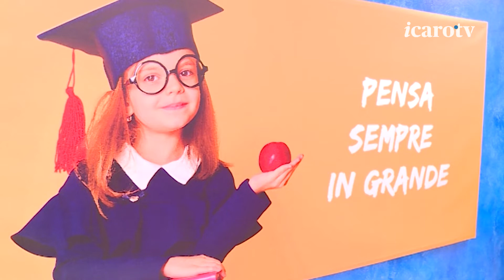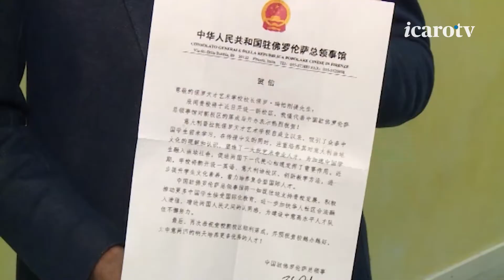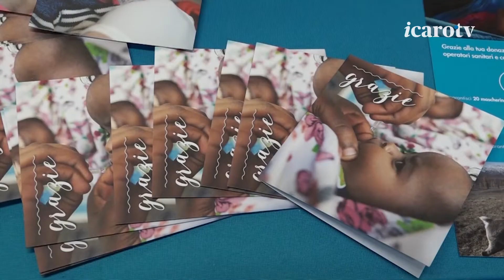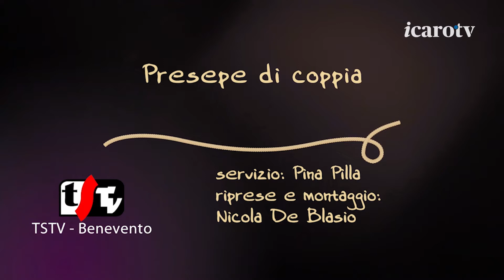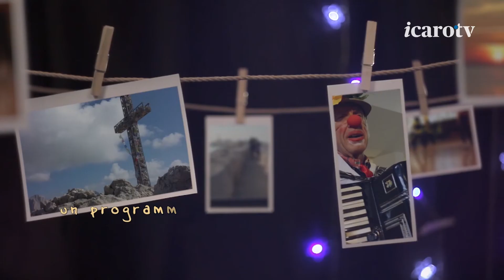Tikva Puntata 09 - Anno 2021-2022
Bentrovati a questo nuovo appuntamento con Tikva, gli intrecci della speranza. Per la nostra puntata  natalizia partiamo da un presepe che sta destando tanta curiosità. Andiamo a Cesenatico nei giardini di Villalta dove il comitato culturale "Il Mulino" che ha realizzato una natività molto delicata e diversa da quelle che siamo soliti vedere. A cullare Gesù, infatti, nella rappresentazione a grandezza naturale con 23 statue ci pensa San Giuseppe con un gesto amorevole, mentre Maria si riposa dopo il parto.

E ora a Prato dove l'integrazione passa dai banchi di scuola. E' stata, infatti, inaugurata la prima scuola d'infanzia e primaria bilingue della città, dove da tanti anni si lavoro in particolare per creare un cammino comune con la grande comunità cinese. A promuoverla un'associazione italo-cinese.

E ora torniamo ad immergerci nel clima natalizio. In questo periodo di festa, anche in provincia di Belluno Unicef rinnova l’appuntamento con la solidarietà e l’iniziativa delle tradizionali Pigotte, le originali bambole di pezza realizzate con amore da tanti volontari, destinate a sostenere i bimbi che vivono il dramma della denutrizione e malnutrizione in tanti paesi del mondo.

Siamo partiti da un presepe e di un presepe ci occupiamo anche nel nostro approfondimento. Tommaso e Angela, sposi della provincia di Benevento, durante i lunghi mesi di chiusura a causa della pandemia non si sono persi d'animo e si sono messi a costruire pastori in stile napoletano. Non avevano mai sperimentato questa arte ma spinti da una grande passione, hanno deciso di mettersi alla prova e hanno realizzato un grande presepe da donare a un loro amico sacerdote per la sua comunità parrocchiale. Ottanta pastori e diverse scenografie realizzate in due anni principalmente con materiali di recupero e, soprattutto, con tanto amore.

Siamo giunto alla conclusione di questa puntata. Ci resta solo il tempo degli auguri per un Natale pieno di speranza, o meglio di Tikva. Dalla nostra grande redazione sparsa in tutta Italia, dai giornalisti ai tecnici a chi lavora dietro le quinte e rende possibile questo programma, da tutta la famiglia di Corallo buon Natale. Ci vediamo la settimana prossima.